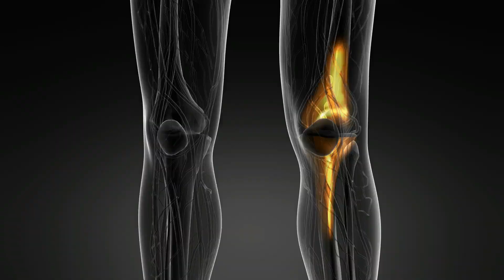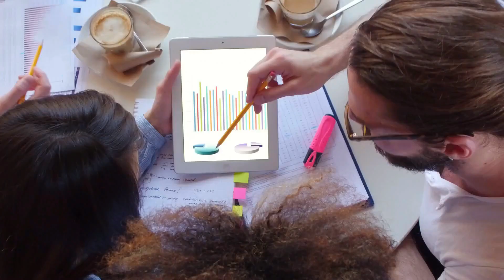New Virus in China | HantaVirus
. Hantaviruses are a family of viruses spread mainly by rodents or rats and can cause varied disease syndromes in people worldwide.  Infection with any hantavirus can produce hantavirus disease in people. Hantaviruses in the Americas are known as “New World” hantaviruses and may cause hantavirus pulmonary syndrome (HPS). Other hantaviruses, known as “Old World” hantaviruses, are found mostly in Europe and Asia and may cause hemorrhagic fever with renal syndrome (HFRS).